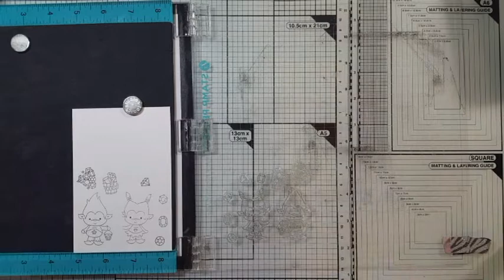You're one of the kind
~ Stamp Set - treasure trolls by craftin desert divas
~ Lawn Fawn Ink ~ jet black
~ Tombow ~ multi - liquid glue
~ Distress Oxide ~ wilted violet/broken china/cracked pistachio
~ Card Stock ~ Neenah classic crest 216gsm a4 ultra smooth white
Die ~ don't know name by create n craft
~ Spectrum Noir TRI-BLENDS